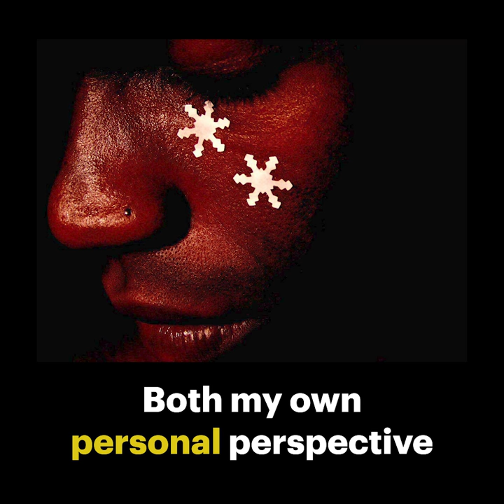In Pursuit of Challenge – Getty Unshuttered – Kori Newkirk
What are you In Pursuit of _____? Photographer Kori Newkirk looks for truth based on who he is and what he’s seen. He uses perspective to investigate questions of power and privilege in the world around him. Art plays a vital role in moving us forward through this difficult time. And you can, too.

The Getty Museum is looking for your In Pursuit of _____ images to showcase at the Getty Center. Grab your camera and get out there. Be creative and be safe.

Share with us @gettyunshuttered or unshuttered on Instagram, or in the Getty Unshuttered app.

You could find your work at the Getty Museum in 2021. We can’t wait to see what you create.